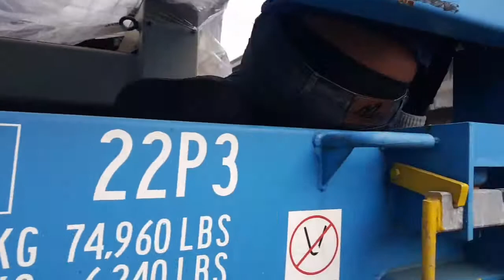(เรือ)Laser Container 🇯🇵Laser 3D ตัวหายาก ถึงเมืองไทย เรียบร้อยจ้า🇹🇭 ✒ งานใหญ่ๆเราไม่ทำ เราทำแต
(เรือ)Laser  Container
🇯🇵Laser 3D ตัวหายาก ถึงเมืองไทย เรียบร้อยจ้า🇹🇭
✒ งานใหญ่ๆเราไม่ทำ เราทำแต่งานเล็กๆ ตามพระราชดำรัส ""พอเพียง""✏
🇯🇵บริการนำเข้าเครื่องจักรสเปคพิเศษจากประเทศญี่ปุ่น🇹🇭
"Mitsubishi" Co2 Laser 3D Machine
Year  2003
Model  ML3020D
Capacity Cutting 2 KW.
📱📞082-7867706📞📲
(line)yoye529(line)